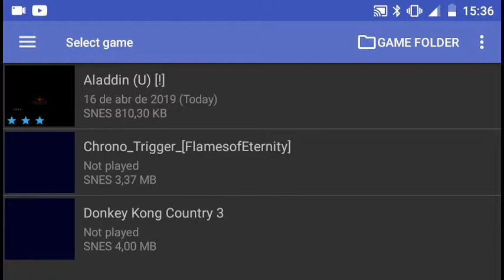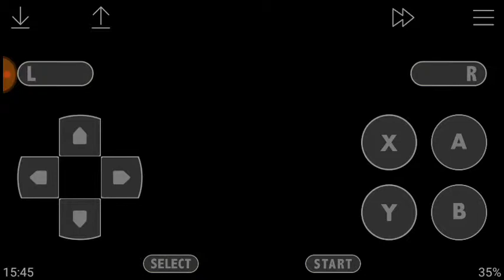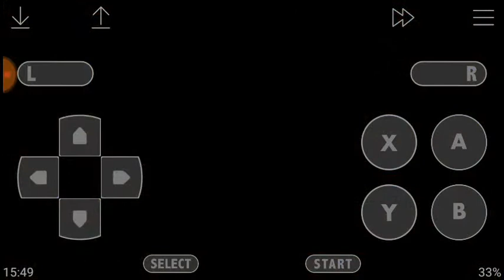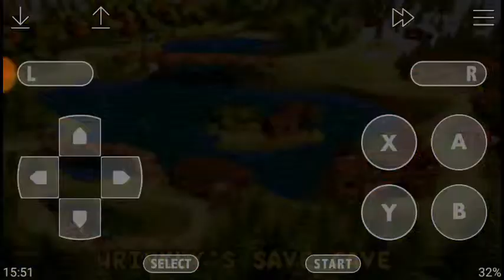Donkey Kong Country 3 Dixie Kong's Double Trouble Parte 1 Códigos Rare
Rareware